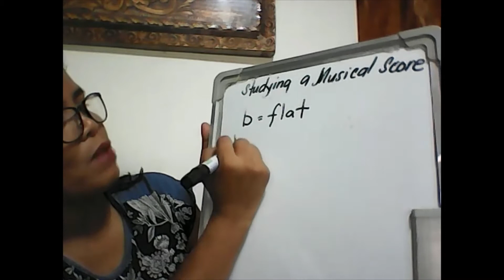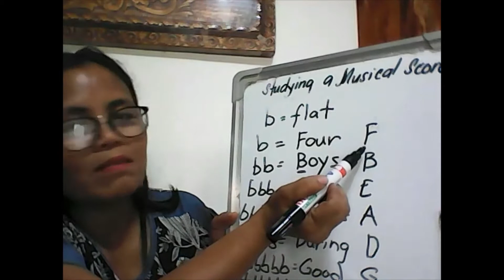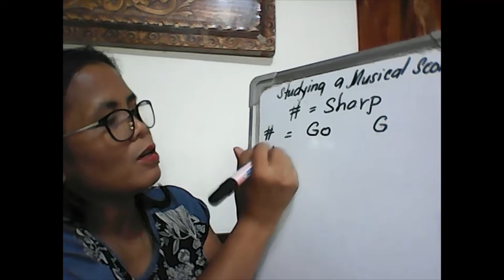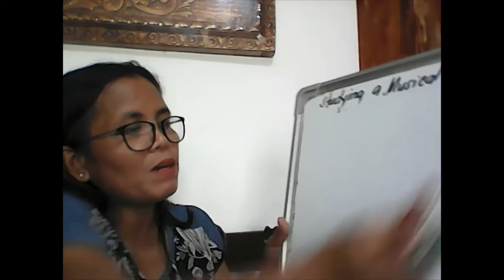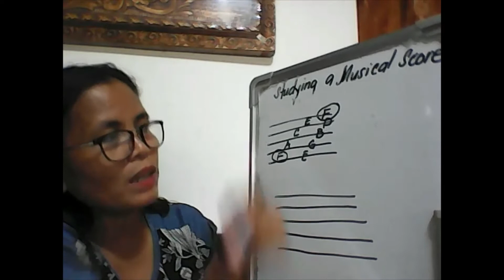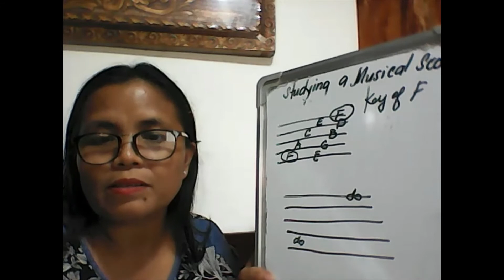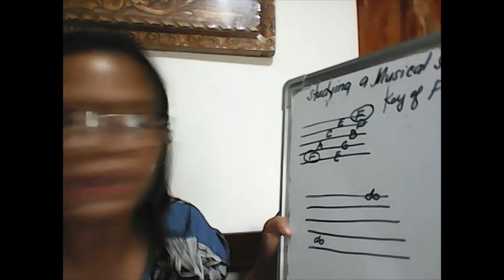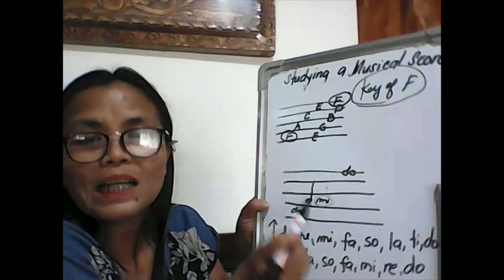Studying a Musical Score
Hi Kids! In this video, you will be learning about the musical scores.